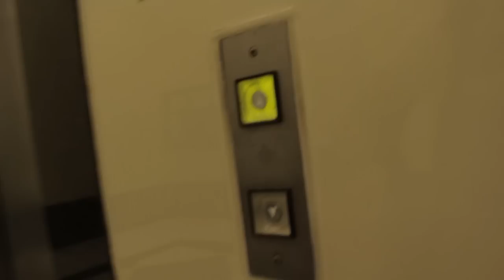ME SENTINDO HUMILHADO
Valeeu!